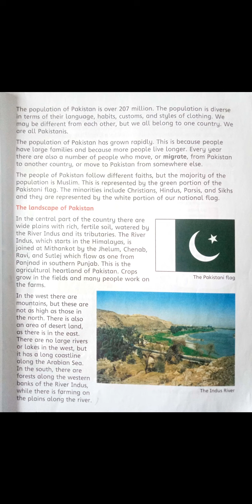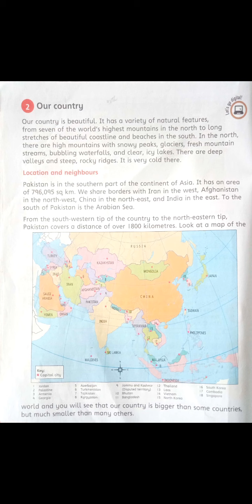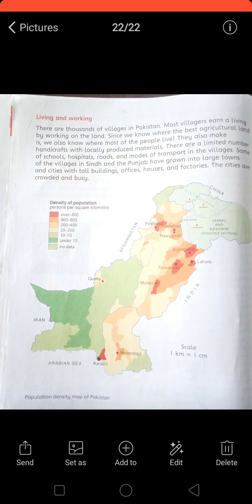Grade-4 S.S.T Chapter-2 Our Country